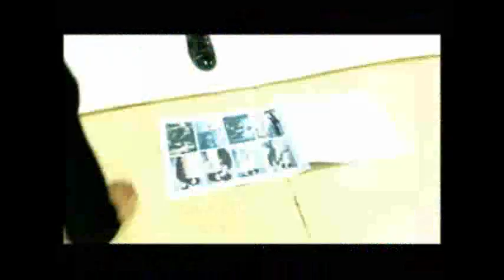Zaskia & Irwansyah.Romantic photo session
"Maklum ya, kami berdua kan masih pengantin baru, wajar dong mesra-mesraan,kilah Zaskia dan Irwansyah di sela-sela break .

Hits single bergenre pop dan berjudul I Miss You ini adalah ciptaan Irwansyah sendiri.